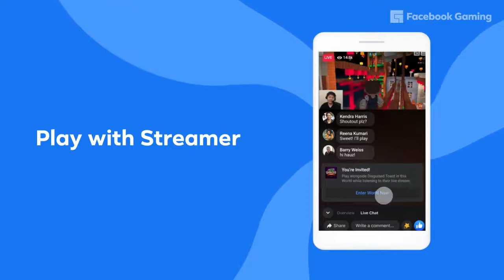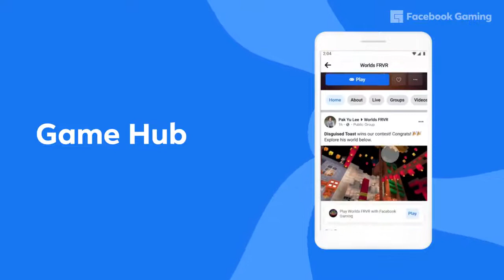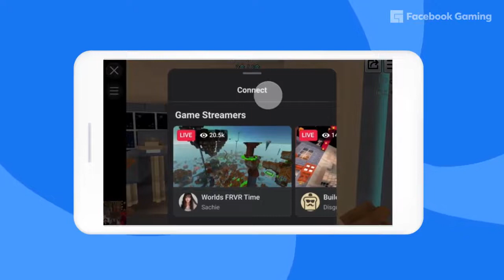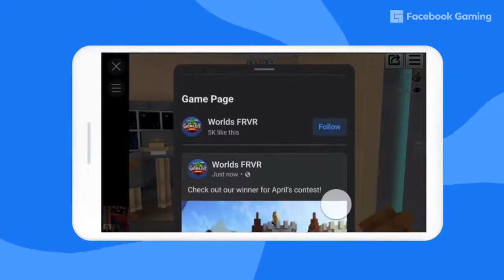FRVR Chris Benjaminsen | Facebook Gaming Dev. Day 2021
💥 Watch our very own Chris Benjaminsen give an exclusive interview about the success of FRVR on Facebook Gaming. It’s an opportunity for all game developers to learn about the very latest innovations on our platform.

FRVR | Games for everyone, everywhere.